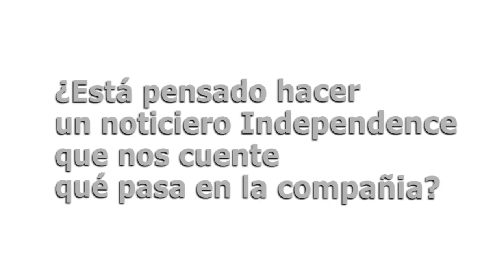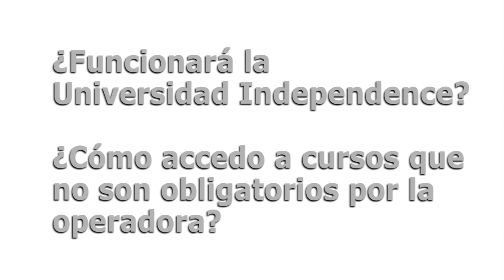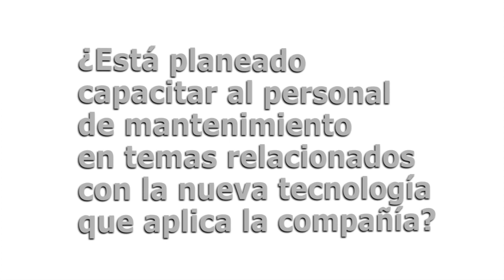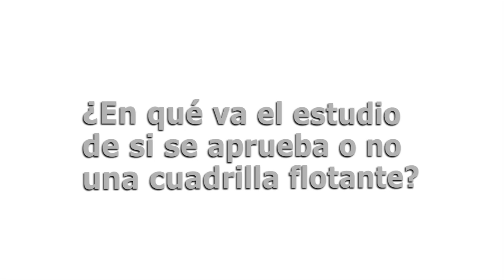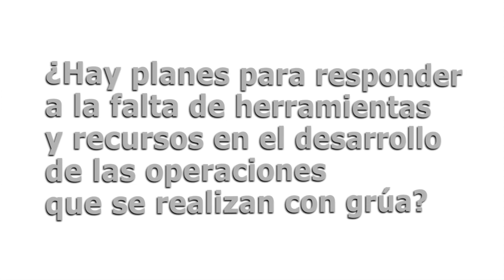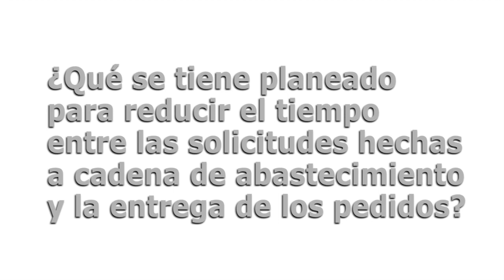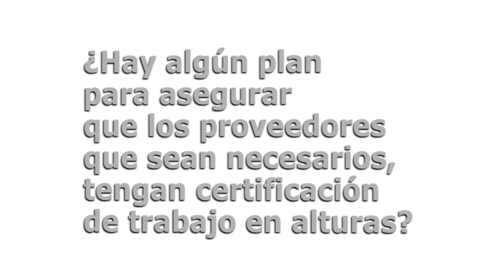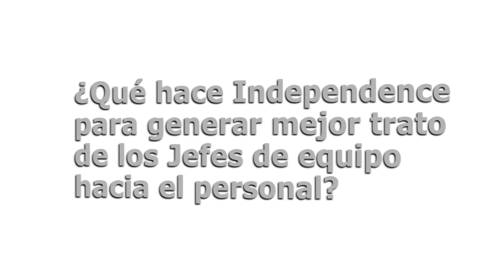Independence Preguntas Cafe 24/05/2012